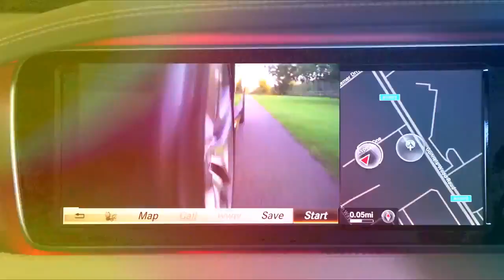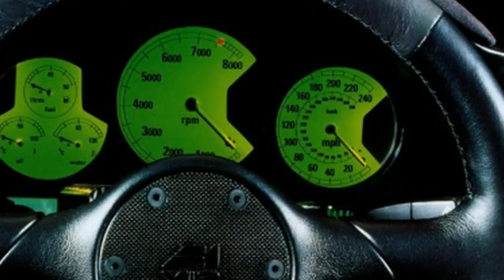WOW AMAZING!! Cool cars the top 10 coolest cars in the world revealed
Our cool cars poll has revealed the top 10 coolest cars in the world according to you. And here they are…
We asked, you voted, and these are the results: it's the 10 coolest cars ever! But what does it mean for a car to be cool? Well, as you might imagine, it's not an exact science, and everybody's opinion is different.

The cool cars here are the ones that took pride of place as posters on bedroom walls, or these days can be found gracing the backgrounds or wallpapers on computer or smartphone screens. They have an ageless quality that puts them down as instant classics, but there's something more to them that helps their cool cause. It can be down to looks, the technology on board, or even what the car is capable of, there's no fixed definition of what makes a car cool.
Top 10 coolest cars in the world
1. Citroen DS
2. Jaguar E-Type
3. Lancia Stratos
4. Land Rover Defender
5. Lamborghini Miura
6. Mini
7. Lotus Esprit
8. Porsche 911
9. Audi Quattro
10. McLaren F1
The cool cars that just missed out
Our poll of over 6,000 Auto Express readers revealed the top 10 coolest cars in the world but many super-cool vehicles missed the cut. Below are the models that placed 11th to 25th in the poll

11. Ferrari 288 GTO
12. Mercedes-Benz 280 SL Pagoda
13. Volkswagen Golf GTI
14. Fiat 500
15. Range Rover Classic
16. Alfa Romeo Spider
17. BMW E30 M3
18. Ford Capri
19. Nissan Skyline R34
20. Toyota 2000 GT
21. AC Cobra
22. Vauxhall Lotus Carlton
23. Aston Martin Lagonda
24. Dodge Challenger
25. Mazda Cosmo

2. Which Is The Best?? Peugeot 308 GTi vs VW Golf GTI vs Skoda Octavia vRS